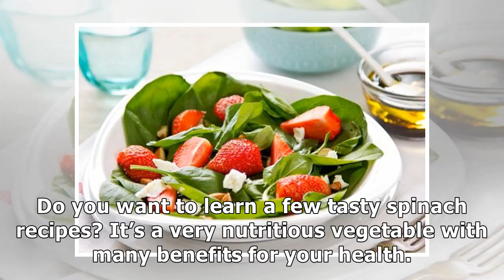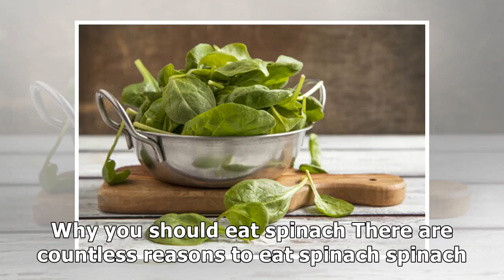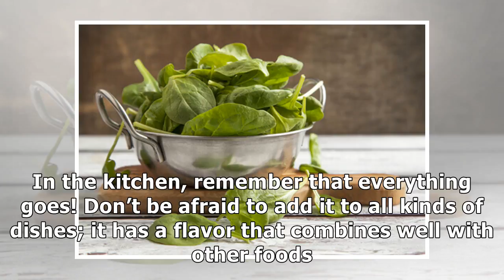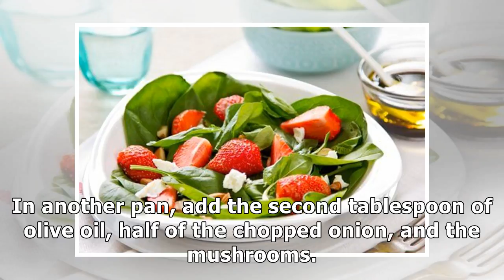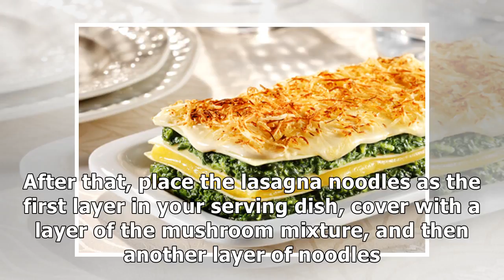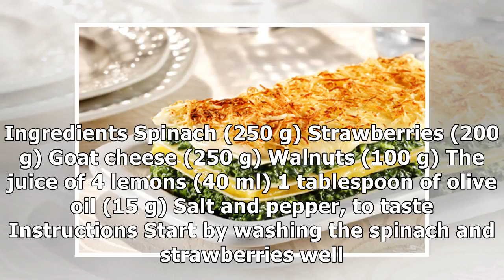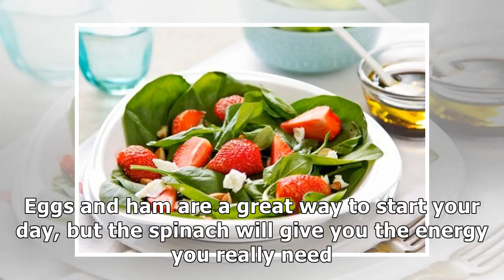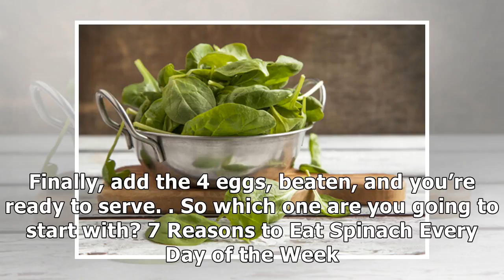Delicious recipes spinach you should add to your diet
Spinach contains an antioxidant called alfa lipoic, which lowers glucose levels and helps mitigate the effects of stress on your body. Spinach is a leafy vegetable that belongs to the amaranthaceae fa...